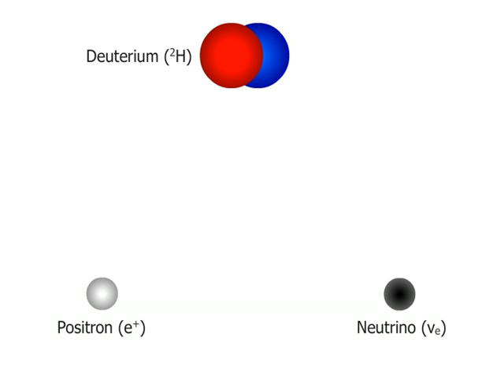Proton-proton chain reaction - Fusion in Stars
The proton-proton chain reaction is a fusion reaction which stars use to convert hydrogen to helium.